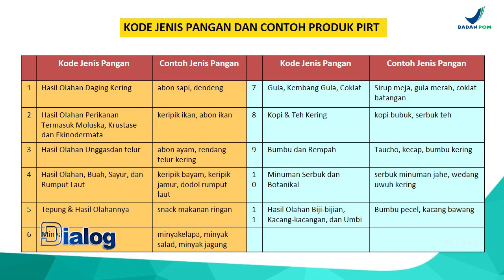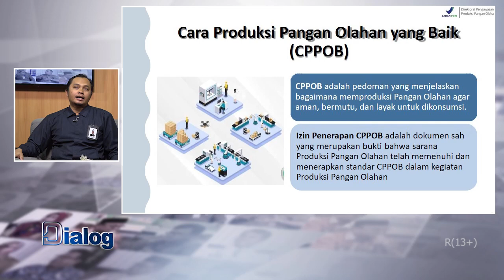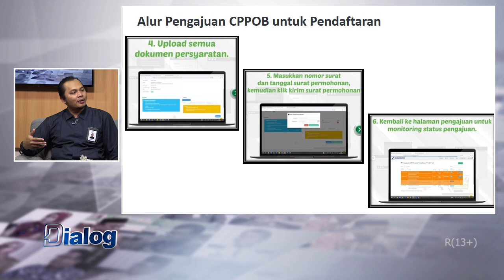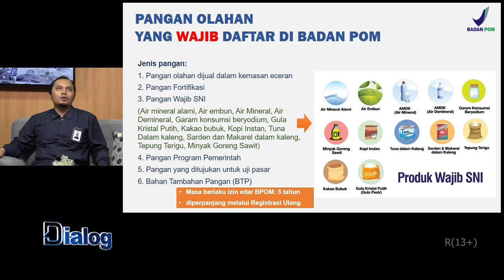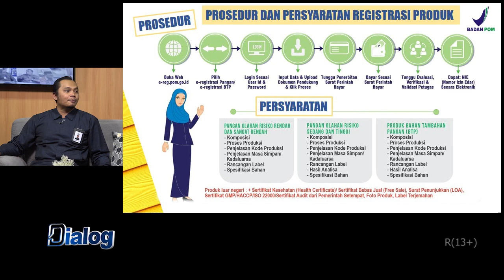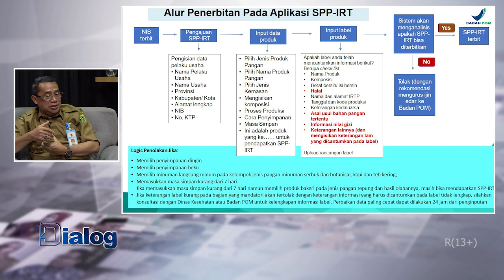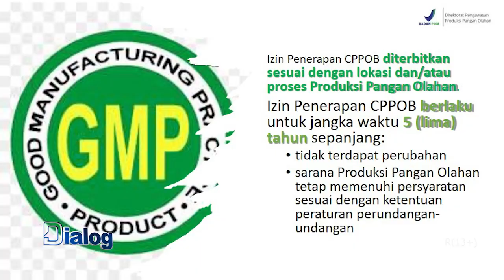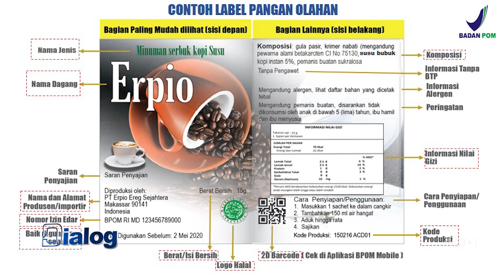Kemudahan UMKM Peroleh Ijin BPOM & SP-PIRT | Dialog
Program Dialog merupakan program talk show yang membahas seputar isu terkini maupun topik menarik yang sedang berkembang di masyarakat.